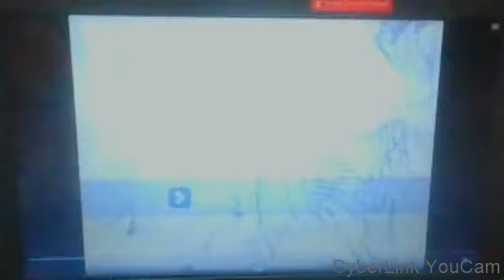Genesis part 44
The story of Joseph and his brothers is deep now, and Joseph has one final test for the brothers. These same brothers that sold him into slavery. The same brothers whom most would have just killed him. The same brothers that taunted him. The same brothers that lied and told their father he was dead. Joseph tests them with a final test, against Benjamin, to see where they are at now. In an emotional chapter, we see how the brothers, especially Judah, are different in this. It is building to an epic conclusion.